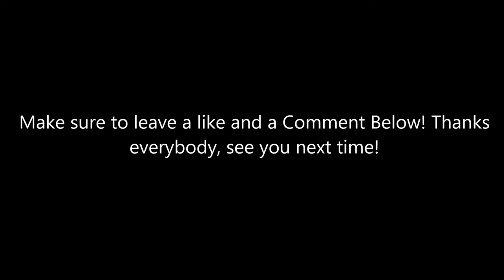"No Red Team? Are we, what?" MCS Ep 4 w/ Cam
I was so confused for those few seconds : P

Links:
None! (GASP!!! :P )